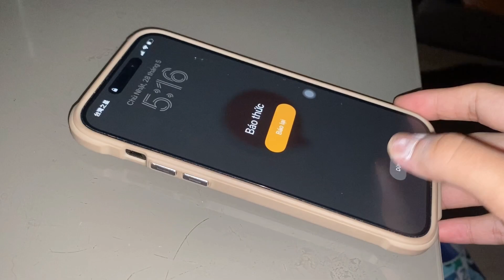越南媽媽24小時實錄｜擠奶｜親餵｜全記錄｜都是第一次｜新手爸媽好不簡單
今天我們可以接小小羊了
哇！小羊第一次親餵～ 🫣🫣
感覺. 好奇怪 🤣🤣🤣🤣